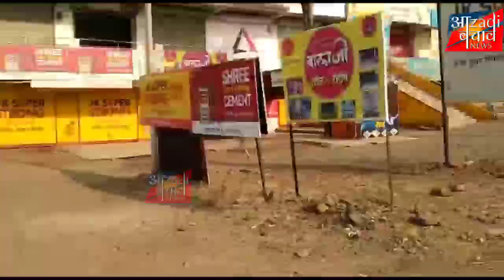सोलापूर अक्कलकोट मे सभी दुकाने बंद जिल्हाधिकारी के आदेश का पालन